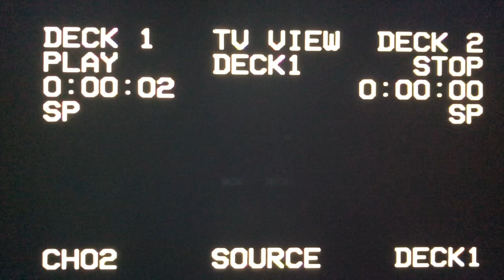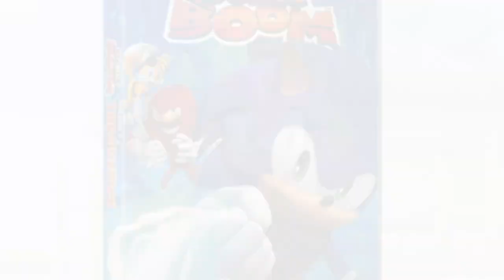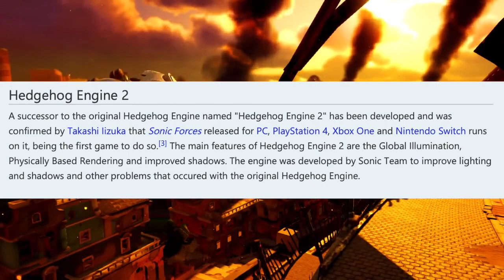Sonic The Hedgehog Decade Review 2010-2019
this one took a while.